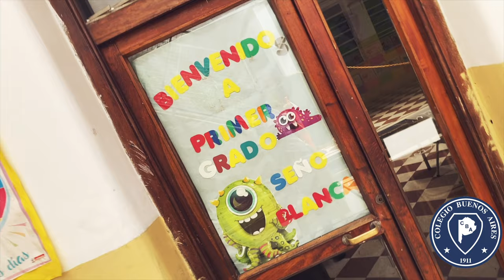Colegio Buenos Aires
Recorramos Juntos la Escuela